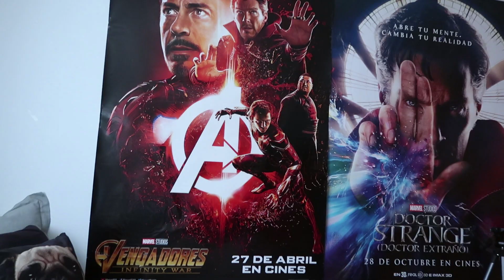Vengadores INFINITY WAR - 102 Secretos, Easter Eggs, Referencias...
102 EASTER EGGS y SECRETOS de la película más taquillera de la historia... Vengadores: INFINITY WAR 😁

©® VÍDEO HECHO, EDITADO Y SUBIDO POR daManuxTM ©®